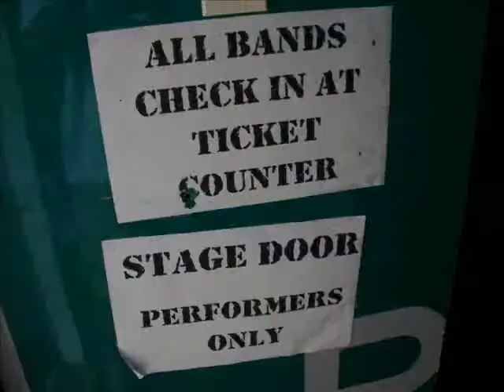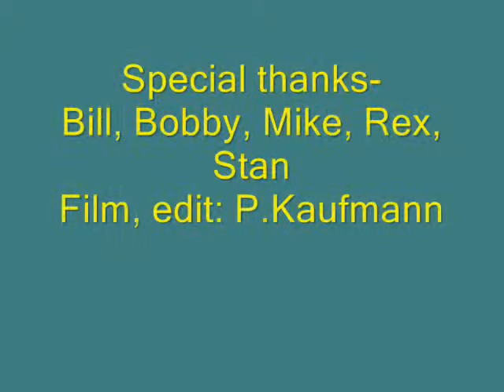Bluegrass-Polkville, MS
MSBA (Polkville) Spring show featuring many talented bands including our local "Crossties" from Poparville, MS.